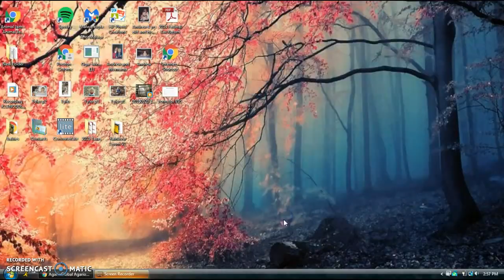Agar.io WITHOUT EzPz because he is a butt.